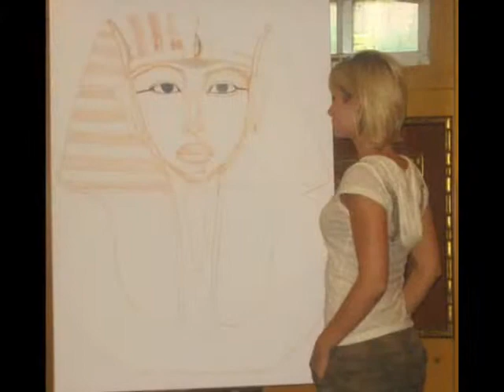SHANNA HAMILTON- KING TUT PAINTING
The making of King Tut's famous death  mask